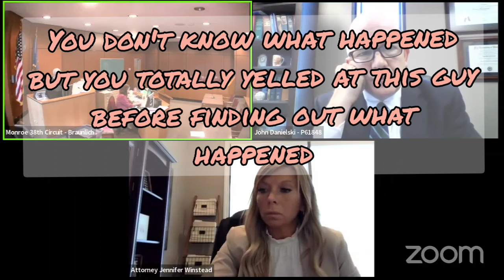Judge Braunlich Docket - Lawyer gets reprimanded...but what for?